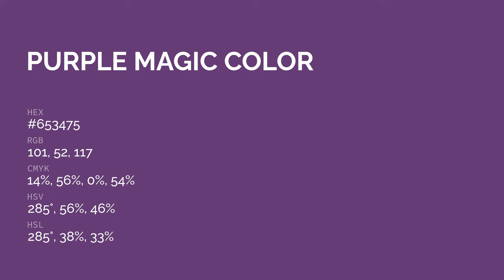Purple Magic color #653475 hex color - Violet color - Cool color 653475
What color is Purple Magic ? #653475 hex color - Violet color - Cool color 653475

Hex #653475 Color Code is also known as Purple Magic color.